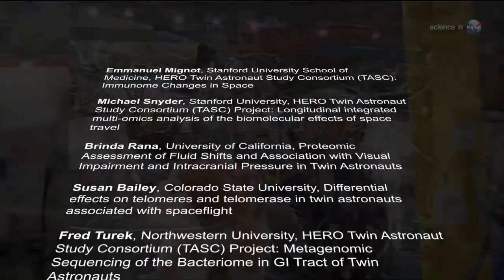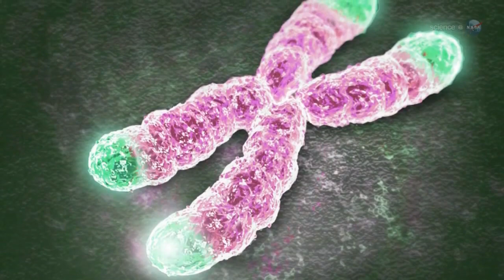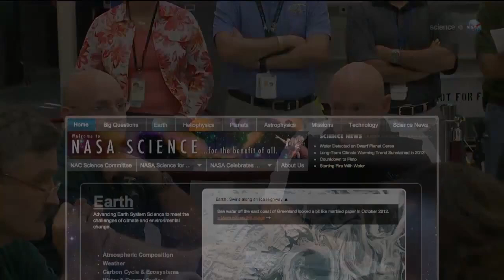Twin Astronauts the Subject of Upcoming Research | NASA Space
- in March 2015, NASA will conduct a twin experiment aboard the ISS. Astronaut Scott Kelly will live aboard the ISS for one full year while his identical twin Mark remains on the ground.

Credit: NASA